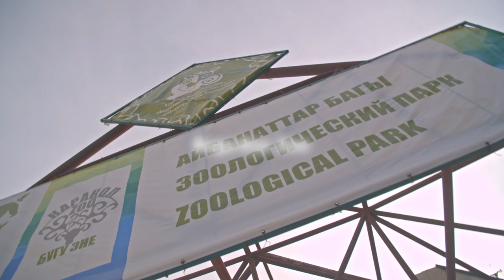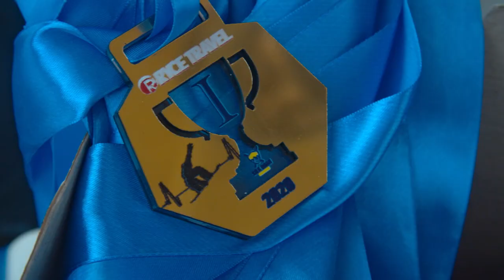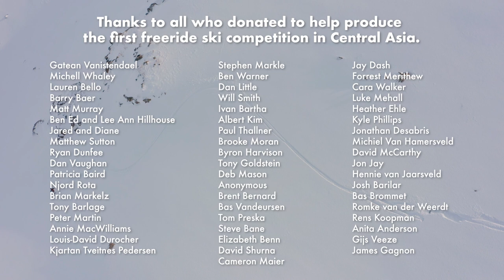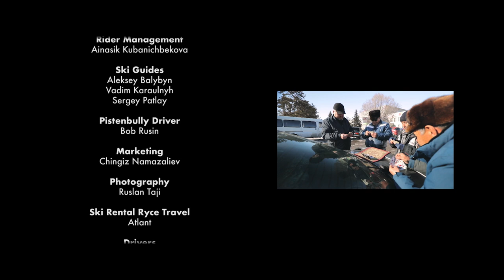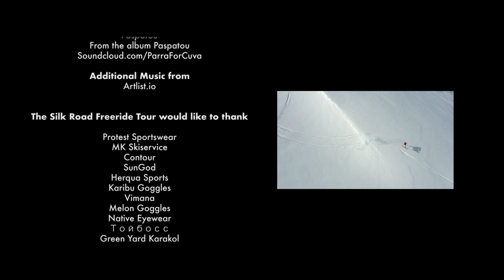Silk Ride, a Journey to Kyrgyzstan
What is a Turkish-American Muslim skier and an Iraq War Veteran doing together in Kyrgyzstan? The question is answered as this inspired pair team up to help organize and produce central Asia’s first ever freeride competition: The Silk Road Freeride.

Stacy Bare works to expand the power of the outdoors in dealing with life’s individualized hardships. Ahmet Dadali has had a long career as a professional skier, striving to share the good it has brought to his life. Together, they work to connect with the local community over a shared love of sport and adventure. As they absorb the Kyrgyz culture, skiing begins to reveal its deeper truth.

The film culminates in the emotion of the competitors as they cross the finish line and celebrate this new experience. They’ve shared their country’s mountainous beauty with the outside world in a way that’s never been done before.

This journey takes you back to the excitement of your first competition. We meet an inspired group of skiers who spark (or rekindle) the motivation to experience new people and cultures. Most of all, this short documentary reminds us of the unity we share both as skiers and as humans.

Starring: Ahmet Dadali,  Stacy Bare & the Kyrgyz ski community
Executive Producer: Völkl Skis
Produced By: Team Thirteen icw with Adventure Not War & Ryce Travel
Director: Matt Sheridan
Director of Photography: Hennie Van Jaarsveld
Additional Cinematography: Matt Sheridan & Yente Van Eynde
Editorial: Hennie Van Jaarsveld & Duvan Durand / Lasher Post
Sound Design: Clarke Jackman & Will Berridge
Additional Artwork: Claire Thimon